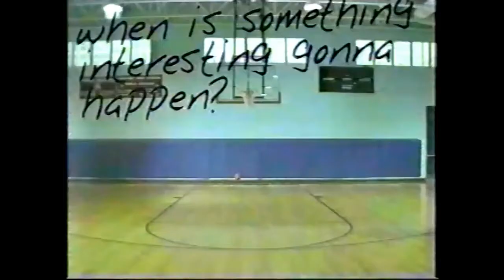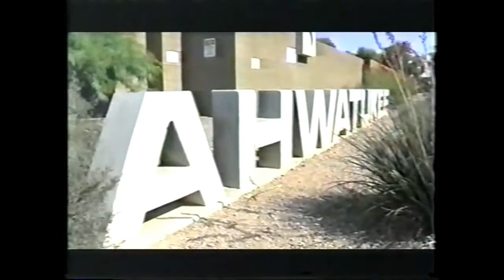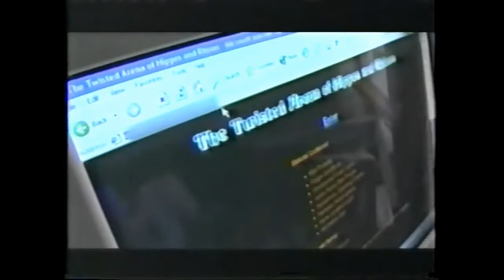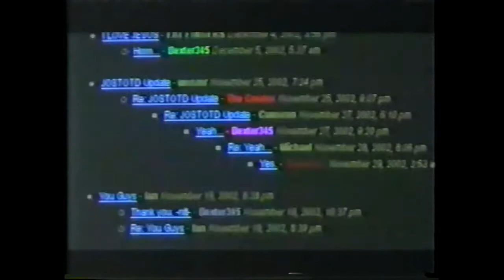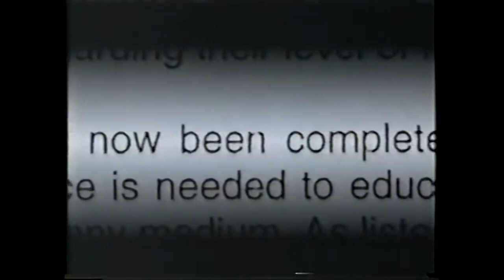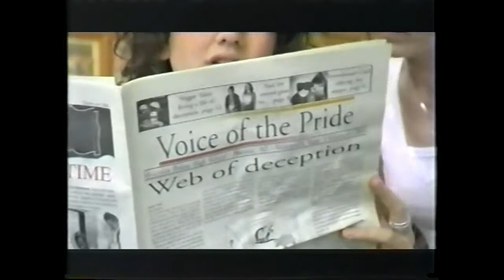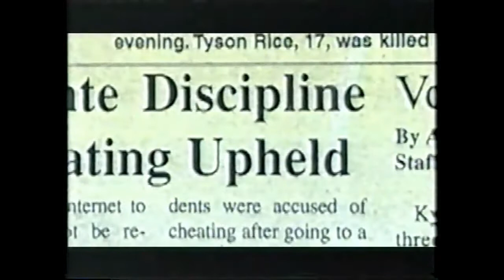MTV High School Stories - Mountain Pointe Cyber Cheating Scandal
Back in 2001, when the Internet was still the wild west, a group of friends and I were accused of cheating by using an bulletin board forum on the Internet.  The scandal shook the school, so much that MTV decided to include us in their series "High School Stories: Scandals, Pranks, and Controversies".  This is a sensationalized version of the events.